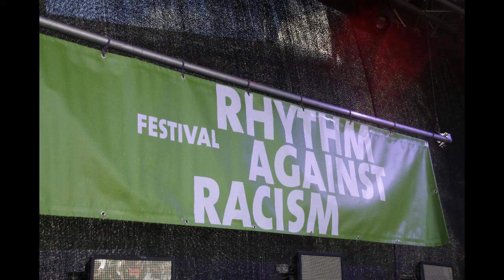Gleichstellungsfest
MPPdmLive Gleichstellungsfest
Ein Festival für mehr Toleranz in der Landeshauptstadt Potsdam.
Und warum einpaar Kapitel in den Film ohne Ton sind
aus Urheberrechtlichen Gründen.

Das Lied kurz vor dem Ende ist von
Strom & Wasser mit dem Titel " Kinderkloppe"

by Meetingpoint Potsdam

Stellt einfach eure Fragen unter